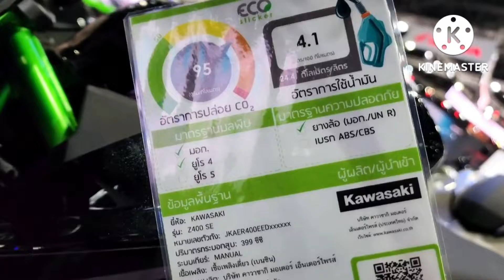🆕 2022 KAWASAKI Z400